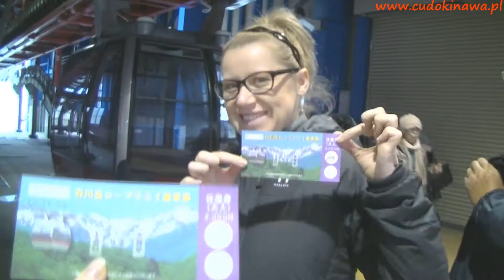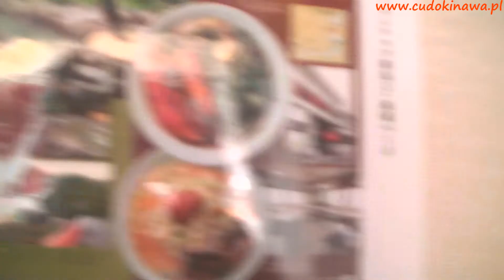JAPONIA-Japoński Cud,cz1♥jedziemy do SUPER SPA♥co jemy?Cud Okinawa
♥♥♥ Dołącz do NAS na FACEBOOKU/więcej informacji
♥FILMY o JAPONII zobacz nasz kanal *JaponiaVlogTv*.

DIETA DŁUGOWIECZNOŚCI,DIETA OKINAWA,DIETA CUD OKINAWA-japońska dieta cud i DIETA WABI SABI-najzdrowsza dieta świata,dieta długowieczności,zdrowia i wiecznej młodości-to rewolucja smaków,zdrowego żywienia i podejścia do odchudzania,a także przepisy wegetariańskie.

♥ NA DRODZE DO NAJWSPANIALSZEGO SUPER SPA NA ŚWIECIE część 1.
Najwspanialsze Spa na świecie znajdują się jedynie w Japonii.Tryskająca z ziemi,gorąca,zmineralizowana woda posiada moc regeneracji naszego ciała,a także leczy wiele chorób.Jednak to nie wszystko!!!
Prawdziwe japońskie spa jest naprawdę wyjątkowe na skalę światową. Zobacz dlaczego.
W tym odcinku Cud Okinawa-japoński cud dociera do najwspanialszego spa na świecie.Zobaczcie co nas spotyka,co robimy i co jemy...mniam,mniam !

Więcej na temat najzdrowszej diety świata jak przygotować zdrowe, odchudzające,smaczne potrawy dowiesz się z naszych książek,naszej www,oraz na naszych wyjątkowych, jedynych w Polsce warsztatach Diety Cud Okinawa diety długowieczności,zdrowia i wiecznej młodości.

ODCHUDZANIE Z DIETA CUD OKINAWA,kaki,szybkie,efektywne odchudzanie bez głodowania i liczenia kalorii.

Japonia,japońska dieta cud,japońskie,japoński,gorące źródła,spa,odnowa biologiczna,detox,detox,oczyszczanie organizmu z toksyn,